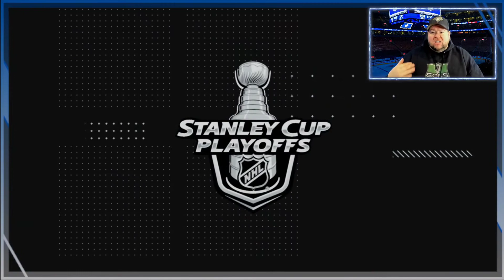NHL 22 Franchise Mode - Toronto Maple Leafs - S1E14 - Round 2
NHL 22 Franchise Mode - Toronto Maple Leafs - S1E14 - Round 2 video. Join TSI for another episode of the LeafsForever NHL22 Franchise mode series. On this episode, the playoffs continue against the Montreal Canadiens, will the Leafs knock em out?

TSI Merch -